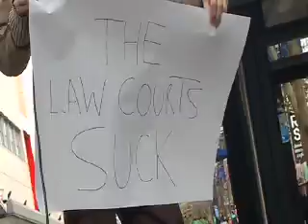SONA 10th Anniversary Video Adelaide South Australia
(SONA) Student Organised Network for Architecture celebrated their 10th Anniversay recently and commisioned a video to tribute architecture and their work. This is the product i delivered. Luckily they took it well!